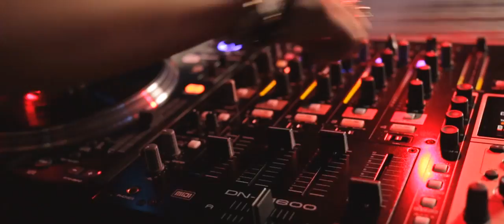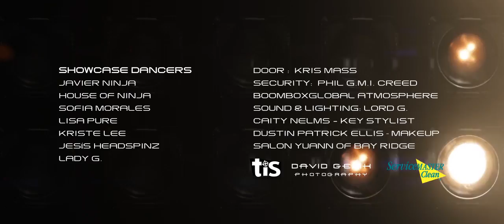Denon DJ SC3900 DJ Melissa Nikita Spotlight Video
Check Denon DJ's own DJ Melissa Nikita working the dancefloor with SC3900 Digital Media Turntables /DJ Controller & DNX16000 Mixer @ Elephant Club in New York City.